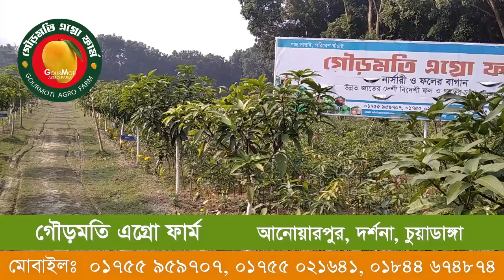GOURMOTI AGRO FARM । ডিসেম্বর মাসে আমের মুকুল আসার আগে পরিচর্যা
আমাদের চ্যানেলটি মূলত কৃষি ভিত্তিক। ভিডিওটি ফেসবুকে শেয়ার করে আপনার বন্ধুদেরকে কৃষিভিত্তিক নতুন তথ্য জানতে সহায়তা করুন। ভিডিওটি সম্পূর্ণ দেখার জন্য আপনাকে জানাচ্ছি আন্তরিক ধন্যবাদ। 😍

গৌড়মতি এগ্রো ফার্মের সুপ্রিয় দর্শক আসসালামু আলাইকুম।

আমরা আজকের ভিডিওতে “ডিসেম্বর মাসে আমের মুকুল আসার আগে পরিচর্যা” এ বিষয় নিয়ে কথা বলবো ।

আমাদের আম প্রিয় ভাই বোনেরা আমাকে প্রতিনিয়ত ফোন করছেন। জানতে চাচ্ছেন এই ডিসেম্বরে আম গাছে কি ধরণের পরিচর্যা করতে হবে। আমাদের আজকের ভিডিওটি আরো কিছুদিন আগে করতে পারলে ভালো হতো। যাই হোক সবার উদ্দেশ্যে বলছি  এই সময়ে আম গাছে কোন ধরণের সার প্রয়োগ করা যাবে না। গাছে জৈব বা রাসায়নিক যেকোন ধরণের সার প্রয়োগ করলেই আপনি ক্ষতির সম্মুখীন হবেন। কিছুদিনের মধ্যেই আপনার গাছে যে মুকুল আসার কথা ছিল সেটা আসবে না। পুষ্টি উপাদান পেয়ে গাছে নতুন পাতা বের হবে। সেক্ষেত্রে গাছে মুকুল ফল আসতে বাধাগ্রস্ত হবে।

এই সময়ে গাছের গোড়ার মাটি শুষ্ক থাকে। গাছে বেশি পানিও দেয়া যাবে না। গাছকে বাঁচিয়ে রাখার জন্য যেটুকু পানি না দিলেই না সেটুকুই দিবেন। অতিরিক্ত পানি দিলে গাছে কচি পাতা বের হবে।  মুকুল আসবে না। সত্যি বলতে কি গাছকে এই সময়ে একটু কষ্ট দেবেন। রাগে কষ্টে গাছে তখন মুকুল আসতে শুরু করবে। মুকুল অর্থই সঠিক যত্নে গাছে ফল।

আপনার গাছ যদি ছোট হয়ে থাকে এবং আপনি যদি মনে করেন এই বছরে গাছ থেকে ফল নেবেন না।  তাহলে পরিচর্যা করতে থাকুন। গাছের গোড়া খুঁড়ে সার, পানি দিন। গাছের দ্রুত বৃদ্ধির জন্য ইউরিয়া সার দিতে পারেন। তবে চেষ্টা করবেন সব সময়ের জন্য জৈব সার ব্যবহার করতে। বিশেষ করে ভার্মি কম্পোস্ট সার। জৈব স্যারের মধ্যে ভার্মি কম্পোস্ট সার বেস্ট। আপনার এলাকায় আপনি পেয়ে যাবেন ভার্মি কম্পোস্ট সার। না পেলে  আমাদেরকে জানাবেন। পাঠিয়ে দেবো। ভার্মি কম্পোস্ট সার নিয়ে আমাদের চ্যানেলে একাধিক ভিডিও আছে। দেখে নিতে পারেন।

একটা বিষয় লক্ষ্য করে দেখুন আপনার আম গাছের পাতাগুলো সজীব চকচকে আছে কিনা? শীতকালে কুয়াশার কারণে গাছের পাতায় ময়লা আস্তরণ পরে থাকে। যদি এই সমস্যা হয়ে থাকে তাহলে শ্যাম্পু পানি দিয়ে গাছের পাতাগুলো পরিষ্কার করে দিতে পারেন। কেননা আস্তরণ যুক্ত পাতায় সালোকসংশ্লেষন পক্রিয়া ব্যাহত হয়। এর কারণে গাছে মুকুল আসতে বাধাগ্রস্ত হতে পারে।

আমাদের বাগানের আম গাছগুলো লক্ষ্য করলে দেখেন, গাছের গোড়াগুলো শুকনো। গাছে নতুন পাতা নেই বললেই চলে।  এর অর্থ আমরা এইগাছগুলো থেকে কাঙ্খিত ফুল ফল পেতে পারি।

আম গাছের বড় শত্রু হপার পোকা। এই পোকা আমি গাছে সারা বছরই দেখা যায়। আমগাছে মুকুল আসার আগে হপার পোকার আক্রমণ বেশী দেখা যায়। তখন এদের বংশবৃদ্ধি বেশী হয়। একটা হপার পোকা ১৫০ টা ডিম পারে। ডিম থেকে ৫/৭ দিনের মাথায় নিমফ হয়। এই নিমফ গুলো আমের পাতা ও ফুলে বসে রস শুষে খায়। রস শুষে খাওয়ার সাথে সাথে তারা একধরনের আঠালো পদার্থ নিঃসরণ করে। যাকে বলা হয় "হানিডিও" । এই আঁঠালো ভাবের কারণে সেখানে ফাঙ্গাস তৈরী হয়। যাকে বলা হয় "শুটিমোল্ড"। এটা বৃদ্ধির ফলে মুকুল সহ পাতা কালো হয়ে যায়। এজন্য হপার পোকা দমন অতি জরুরী।

হপার পোকাকে শোষক পোকাও বলা হয়ে থাকে। হপার পোকা মুকুল থেকে রস শুষে নিয়ে মুকুল নষ্ট করে দেয়। ফলে মুকুল থেকে কোন ফল হয় না। আম গাছে মুকুল আসার আগে ইমিডাক্লোপ্রিড গ্রূপের কীটনাশক যেমন বায়ার কোম্পানীর "কনফিডর" বা অটো ক্রপ কোম্পানীর "ইমিটাফ " বা এসিআই কোম্পানীর "টিডো প্লাস" ১ মিলি প্রতি লিটার পানিতে মিশিয়ে স্প্রে করতে পারেন।

সতর্কতা হিসাবে আপনি কার্বেন্ডাজিম বা ম্যানকোজেরের মিশ্রনে গঠিত ছত্রাকনাশক ২মিলি প্রতি লিটার পানিতে মিশিয়ে স্প্রে করতে পারেন। ভালো ফল পাবেন।

আম গাছে বেশী ফলন পেতে এই সময়ে পিজিআর স্প্রে করলে ভালো ফল পাবেন। PGR -প্ল্যান্ট গ্রোথ রেগুলেটর হরমোন। বাংলাদেশে বহুল ব্যবহৃত পিজিআর এসিআই কোম্পানীর "ফ্লোরা"।

পিজিআর কাজ কি?

• উদ্ভিদের শক্তি বৃদ্ধি করে।
• ফুলের সংখ্যা বৃদ্ধি করে ও ঝরে পড়া রোধ করে।
• অধিক ফলন নিশ্চিত করে.

গৌড়মতি এগ্রো ফার্ম
(নার্সারী ও ফলের বাগান)
কৃষি সম্প্রসারণ অধিদপ্তর কর্তৃক নিবন্ধিত প্রতিষ্ঠান
আনোয়ারপুর, দর্শনা, চুয়াডাঙ্গা
০১৭৫৫ ৯৫৯৭০৭
০১৭৫৫ ০২১৬৪১
০১৮৪৪ ৬৭৪৮৭৪

দেশি বিদেশী আম সহ অন্যান্য ফলের কলমের চারার জন্য যোগাযোগ করুন

গৌড়মতি এগ্রো ফার্ম
আনোয়ারপুর, দর্শনা, চুয়াডাঙ্গা
০১৭৫৫ ৯৫৯৭০৭, ০১৭৫৫ ০২১৬৪১, ০১৮৪৪ ৬৭৪৮৭৪